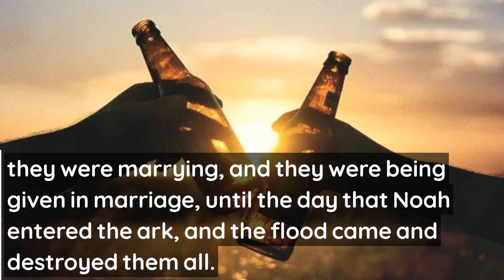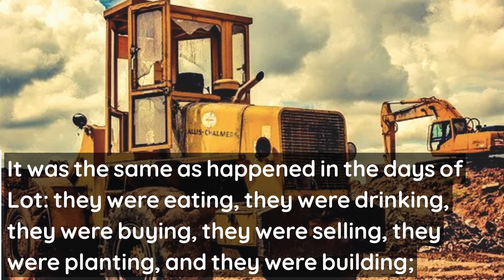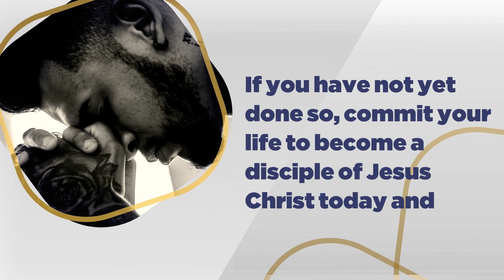Remember Lot's Wife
BibleStories Luke 17: 20 - 32
When Jesus Christ was asked by the Pharisees (the teachers of the law) when the Kingdom of God should come, He answered them and said, “The kingdom of God is not coming with signs that can be observed; nor will they say, ‘Look, here it is!’ or, ‘There it is!’ For behold, the kingdom of God is in your midst.”
Jesus then went on to tell his disciples about the days of the Son of Man. He likened it to the days of Noah and Lot.

And just as it happened in the days of Noah, so will it also be in the days of the Son of Man: people were eating, they were drinking, they were marrying, and they were being given in marriage, until the day that Noah entered the ark, and the flood came and destroyed them all. It was the same as happened in the days of Lot: they were eating, they were drinking, they were buying, they were selling, they were planting, and they were building; but on the day that Lot left Sodom, it rained fire and brimstone from heaven and destroyed them all.

 It will be just the same on the day that the Son of Man is revealed. On that day, the one who will be on the housetop, with his goods in the house, must not go down to take them out; and likewise the one in the field must not turn back. Remember Lot’s wife.

How does this apply to us today?
Do not be overly focused on your worldly pursuits and possessions like food, business, getting married, house, toys, money and any other things that can distract you from seeking first the Kingdom of God and His Righteousness on Earth as it is in Heaven.

Do not be like Lot’s wife, for though she was saved from the destruction of Sodom, she looked back and perished.

If you have not yet done so, commit your life to become a disciple of Jesus Christ today and begin to enjoy His presence in your life while you seek God’s Kingdom and Righteousness on Earth as it is in Heaven.